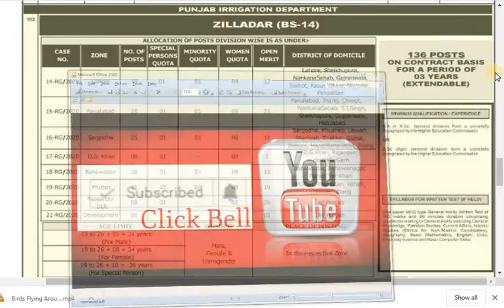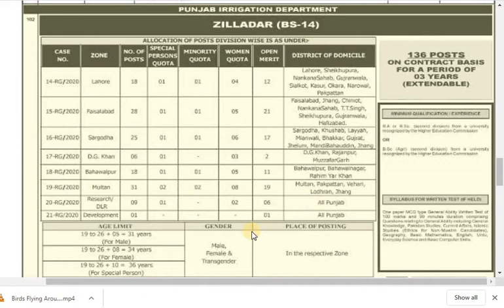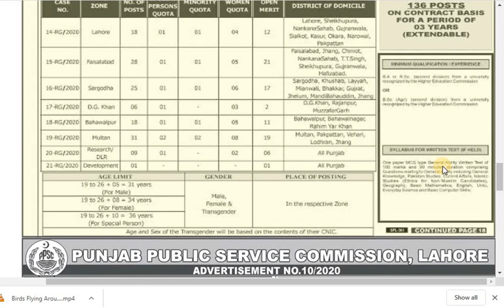Zilladar Jobs in Irrigation Department Punjab 2020 March PPSC Online Application Form Latest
Positions:
136 Zilladar (BPS-14)
Current / Fresh / Recent / Upcoming / New / Latest
Zilladar Jobs in Irrigation Department Punjab 2020 March PPSC Online Application Form
Advertisement in Daily The Nation Newspaper on Sunday 15-March-2020
Public Sector , Government of Punjab / Pakistan
Graduate / Postgraduate / Bachelor's / Master's Degree
B.Sc. / B.A. / M.Sc. / M.A.
Irrigation Department Punjab Zilladar Jobs 2020 March Pakistan
Maximum / Minimum – Age Limit / Relaxation
Punjab Public Service Commission (PPSC) Lahore
Lahore , Faisalabad , Sargodha , Dera Ghazi Khan , Bahawalpur , Multan
PPSC Consolidated Advertisement No. 10/2020
Disabled , Minorities / Non-Muslims – Quota
Irrigation Department Punjab Jobs 2020 March for Zilldar
How to Apply , Last Date to Apply , Application Deadline
SPL-361